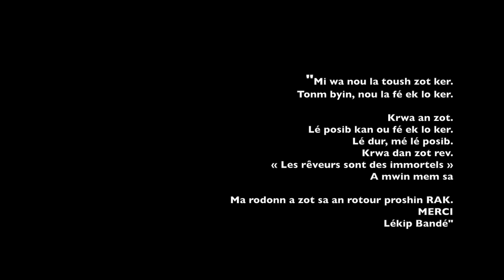Rishofé Akoustik à la Cité des Arts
Samedi 21 septembre 2019, près d'un millier de personnes ont investi les espaces de la Cité des Arts pour le Rishofé Akoustik signé Bourbon Palto. Artistes, équipes, partenaires, bénévoles, publics... Tous ont été unanimes pour dire que l'événement a rencontré un vif succès !